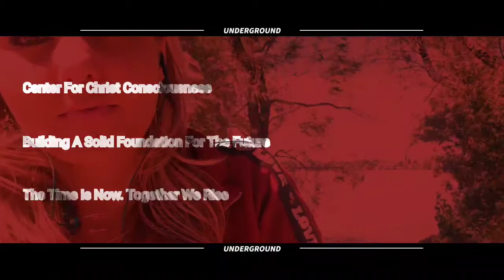CoCreating A Solid Foundation For The Future | Energy Update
So yesterday I recieved guidance from Jesus to open a center for Christ Consciousness in my hometown Great Falls Montana for the children. I've been guided to open this center and lead it for about 5 years but create it in a way that it can stand without me. As a fundamental pillars for the community enrichment. A place where the children can have there gifts nurtured and we can all gather together in groups of different interests, instead of going to the bars. Where we can awaken the inner Christ and nurture the creativity that exists within us all. A sanctuary of unconditional love, support, guidance that nurtures every aspects of our individual and collective needs. Raising the vibration of collective consciousness with fun things like spiritual and metaphysical workshops, Sunday services, dances, concerts, productions of books, film, music. Where we can come together and study ACIM and/or collaborate on artistic projects. After I recieved the download I was told to look for the church that is for sale and it will be the sanctuary for the center.  Now I am to sound the call and ask for the support of who feels called to help co create this vision. The building is turn key fully furnished and wired for sound ready for Sunday service literally. So now we just need sponsors and board members to come together.

☆♡♡☆ Would you like to help support Kendra with Any Help?

My name is Kendra and I'm The Divine Purpose Mentor, Spiritual Teacher, and Metaphysician.

Are you tired of living a mediocre unfulfilling life?

Are you struggling to get out of bed feeling like every new day is like your living groundhog day?

Are you having trouble in relationships and really wanting to just connect deeply with someone but your losing hope that it exists for you?

A different job... a different spouse... Being able to drink

more... Eat more... Going on more vacations.

Most of us think a better life is about creating something

different in our life. But how many times have you changed

the THINGS in your life and found that life wasn't better...

it was just DIFFERENT.

That's because having a better life-one that makes you

excited about waking up every single day-doesn't start by

changing what's around you. Having a better life starts with

having better EMOTIONS.

I know that I can help you heal and live a purposeful life.

KendraDivinePurposeMentor.com

Youtube.com/c/KendraDivinePurpose

Venus DivineGoddessHealing, FullMoon, Mother, Relationships, Lightworkers, Archetype, Arcturian, Healing, Lifepathpotential, breathing, ShadowToLight, Dance Channel, Lightlanguage,